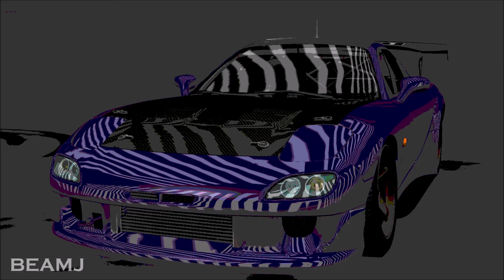Mazda RX7 / Car Showcase - BeamNG (Drift and Sound)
GAME:
BeamNG.drive is a dynamic soft-body physics vehicle simulator capable of doing just about anything.

As I have more than 200 mods, I can't put them all...

PC specs:
GPU: Nvdia GeForce GTX 1070Ti
CPU: Intel(R) Core(TM) i7-4770K CPU @ 3.50GHz
Mem: 8,00 GB de RAM
System: Microsoft Windows 10 Home

I recommend to watch the video in 1080 60 fps for a better experience.